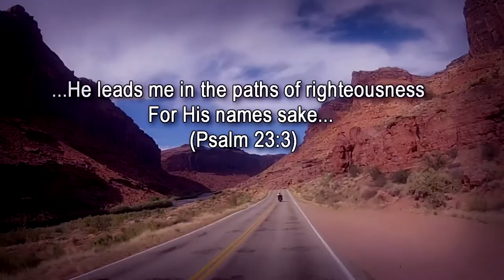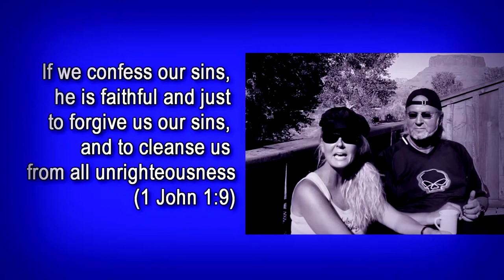The Divine Influence On Our Heart | Church On The Run With Mylon & Christi Le Fevre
"He also destined from the beginning to be transformed into the image of His Son."  Rom 8:29